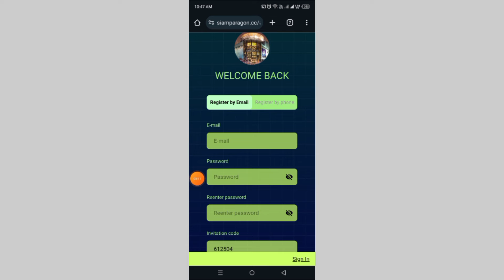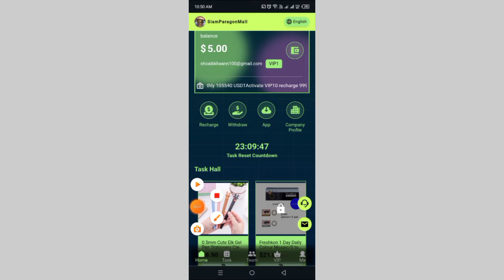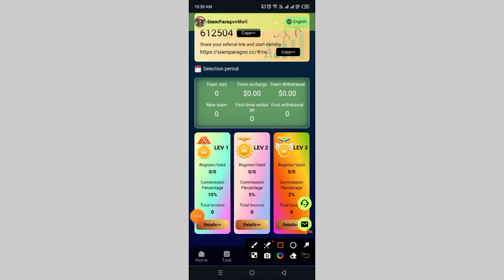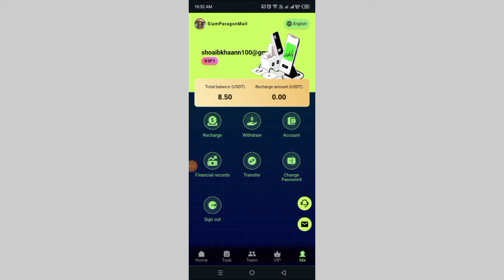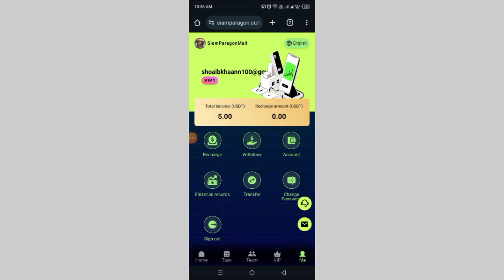Usdt investment site | Daily earning site | 3.5 Usdt live proof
Siam Paragon is Thailand's first and largest world-class shopping and entertainment destination. It has become a legendary landmark in Bangkok and a must-see for local and international tourists. Siam Paragon attracts millions of tourists every year and has left a deep impression on tourists from all over the world. Now Siam Paragon has opened investment for individual users. Anyone can participate in investment, and payments are automatically deposited 24 hours a day. Your account, Siam Paragon’s money-making process: help the platform increase the volume of unsalable orders and increase sales, and you can obtain profits from merchants,

There are two ways to benefit from this program:

💵.1 Activate the membership level and complete the tasks to receive benefits. The minimum deposit amount is 15USDT and the minimum withdrawal amount is 3.5USDT. There is no handling fee for withdrawing coins, and you can withdraw coins at any time 24 hours a day, and they will arrive in your account in seconds!

💵Teams can receive bonuses based on the accumulated recharge amount.

Activate VIP1 and recharge 15 USDT, number of daily tasks: 1 time, single task reward 3.5 USDT, daily income: 3.5 USDT, monthly 105 USDT

Activating VIP2 recharge 118 USDT, number of daily tasks: 1 time, single task reward 25 USDT, daily income: 25 USDT, monthly 750 USDT

Activating VIP3 recharge 339 USDT, number of daily tasks: 1 time, single task reward 70 USDT, daily income: 70 USDT, monthly 2100 USDT

Activating VIP4 recharge 899 USDT, number of daily tasks: 1 time, single task reward 225 USDT, daily income: 225 USDT, monthly 6750 USDT

Activating VIP5 recharge 1599 USDT, number of daily tasks: 2 times, single task reward 199 USDT, daily income: 398 USDT, monthly 11940 USDT

Activating VIP6 recharge 2599 USDT, number of daily tasks: 2 times, single task reward 325 USDT, daily income: 650 USDT, monthly 19500 USDT

Activate VIP7 and recharge 5989 USDT, number of daily tasks: 2 times, single task reward 750 USDT, daily income: 1500 USDT, monthly 45000 USDT

Activating VIP8 recharge 8999 USDT, number of daily tasks: 2 times, single task reward 1109 USDT, daily income: 2218 USDT, monthly 66540 USDT

Activating VIP9 recharge 13999 USDT, number of daily tasks: 2 times, single task reward 1759 USDT, daily income: 3518 USDT, monthly 105540 USDT

Activate VIP10 and recharge 99999 USDT, number of daily tasks: 1, single task reward 33333 USDT, daily income: 33333 USDT, get 499995 USDT in 15 days

2. Rewards for inviting friends: The agency mode is: ABC, and the rebate ratio is 10%:5%:2%.

For example, if you recommend a friend to register, then he will be your A-level subordinate. You can get a 10% bonus every time he deposits. For example: if a LVl member recharges 1000 USDT, you will get 100 USDT.

If your A-level subordinate recommends a friend to participate, then he will be your B-level subordinate. You can get a 5% bonus every time he deposits. For example: if a LV2 member recharges 1000 USDT, you will get 50 USDT.

If your B-level subordinate recommends a friend to participate, then he will be your C-level subordinate. You can get a 2% bonus every time he deposits. For example: if a LV3 member recharges 1000 USDT, you will get 20 USDT.

Teams that recharge up to $49,999 will receive a free iphone15 pro / Huawei MATE60 pro / Samsung s23 ultra mobile phone! The prizes can be directly converted into USDT, the quantity is limited! (1000 units each)

💰🌐🛒SiamParagonMall's business philosophy is a service platform that helps merchants increase sales. It is expected to ko recruit 3.5 million online employees in 2024. You can enter our channel to follow the latest information. We solemnly promise that this platform will never close! Join now and become a mall employee. Earn fixed profits every day.

If you encounter an issue and need assistance, please contact our customer service team to resolve it.